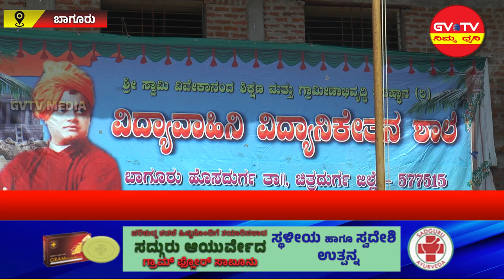ಹೊಸದುರ್ಗ-ಬಾಗೂರು ವಿದ್ಯಾವಾಹಿನಿ ವಿದ್ಯಾನಿಕೇತನ ಶಾಲೆಯಲ್ಲಿ ಸ್ವಾತಂತ್ರ್ಯೋತ್ಸವದ ಸಂಭ್ರಮ..